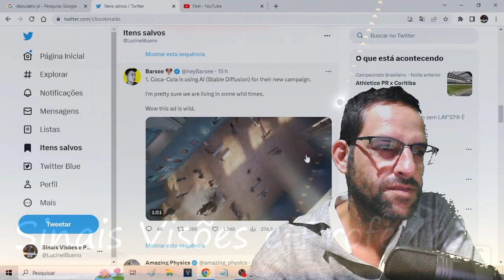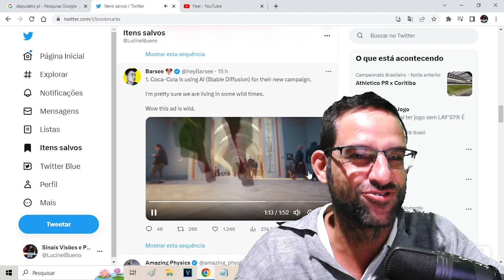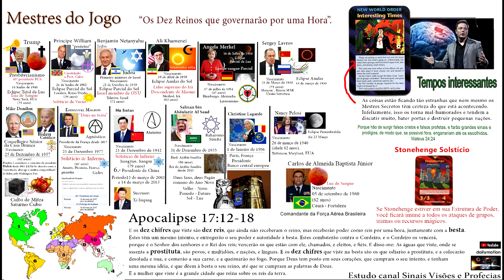🤖 COMERCIAL DA 🍼COCA COLA GERADO PELA IA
FAÇA SUA CONTRIBUIÇÃO NO PIX
DEUS DE ABENÇÕE   (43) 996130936